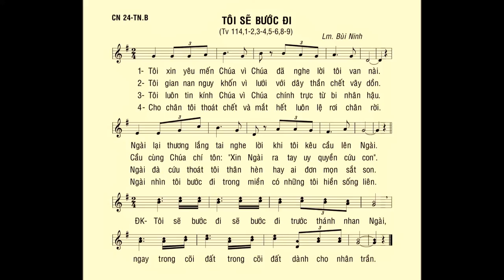Chúa Nhật 24 THƯỜNG NIÊN B – Thánh Vịnh 114 – ĐÁP CA – Ca sĩ: Thanh Hải